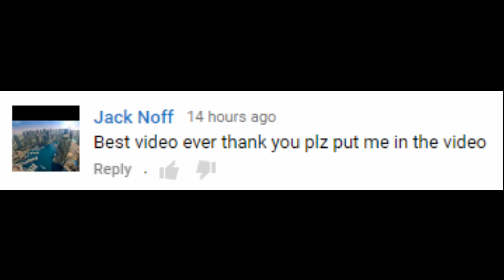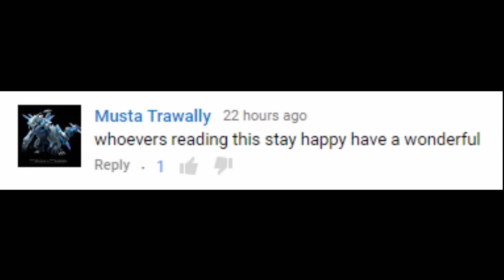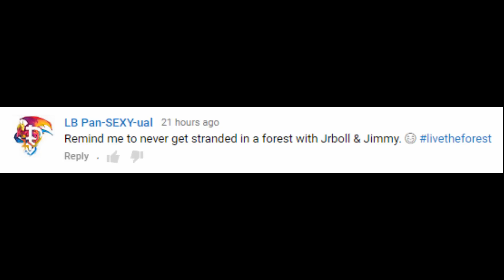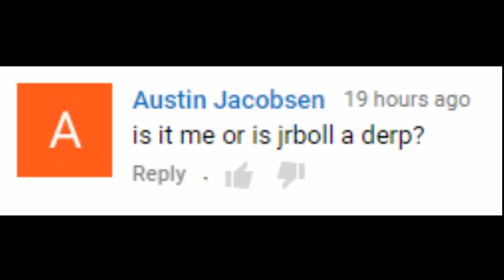GTA 5 - Pimp My Ride #193 | Benefactor Panto | Car Customization Competition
Bringing back the good old Panto Today for another try at PImp My Ride! Hope you guys enjoy this GTA V Pimp My Ride Episode!

Awesome Minecraft Server Hosting:
FadeHost: